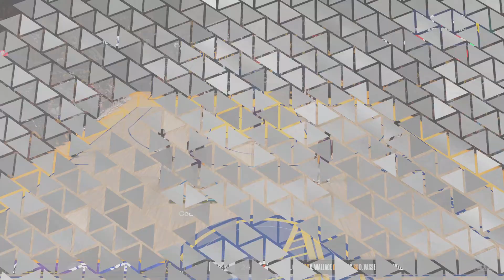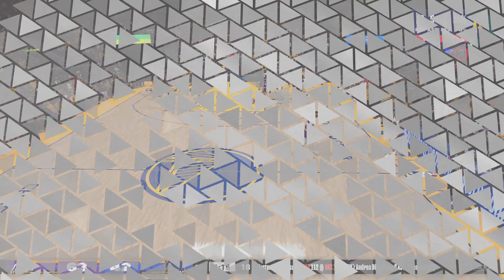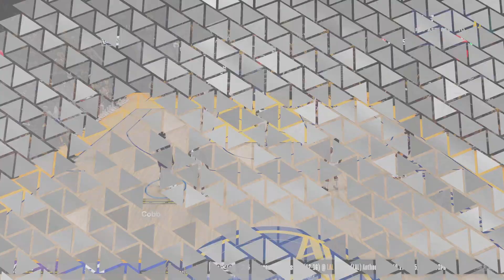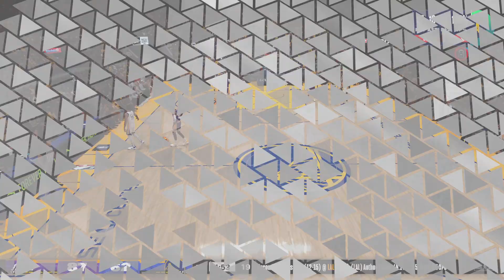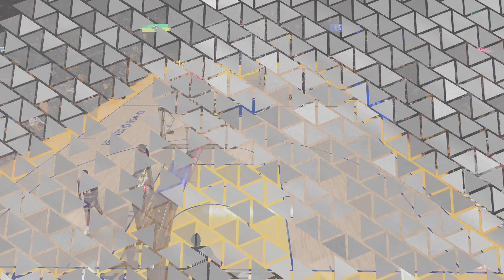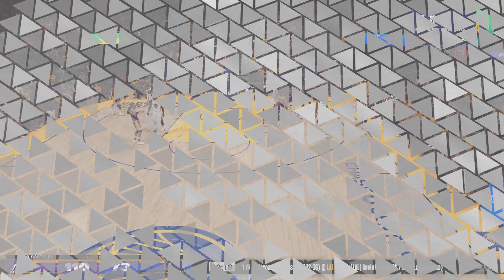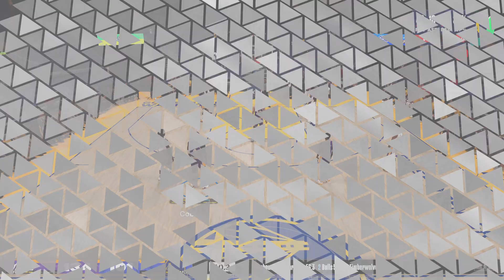NBA 2K24 Mycareer - call the fireman im on fire PS5